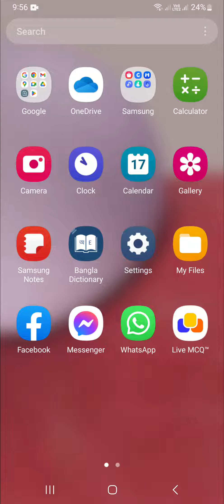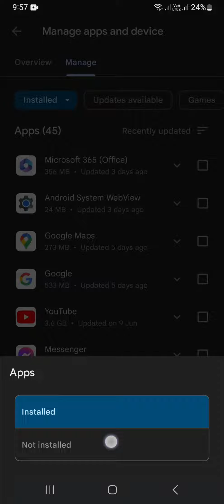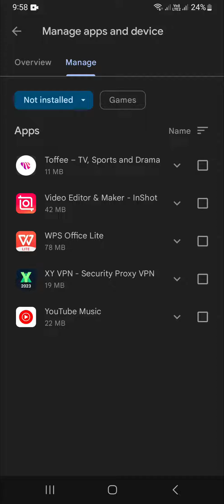আর কখনো মোবাইল গরম হবে না | Mobile heating issue solution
This is a New Vlog.This is kind of different video from my other videos.So if you like this one make sure you like the video and share it your friends.
** ANTI-PIRACY WARNING **                              This content is Copyright to Shiblu Majumder.  Legal action will be taken against those who violate the copyright of the following material presented! Any Unauthorized Publishing is Strictly Prohibited. Please avoid other methods of copying or duplicating the video, and help us support anti-piracy measures in any way you can.